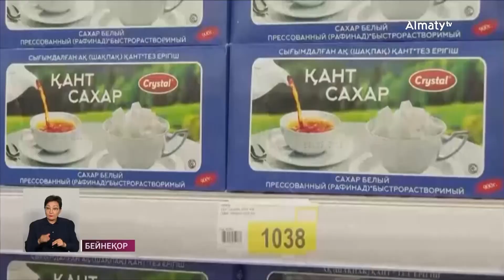Қазақстанда қант қызылшасын егу көлемі ұлғайтылмақ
Қазақстанда алдағы 3 жылда 24 ет комбинаты, 20 сүт өңдеу зауыты, 23 құс фабрикасы салынады. Тағы бір қант зауытын іске қосу жоспарда бар. Ауыл шаруашылығы министрлігі бұл бағытта 22 жоба әзірлепті, деп хабарлайды Almaty.tv тілшісі.